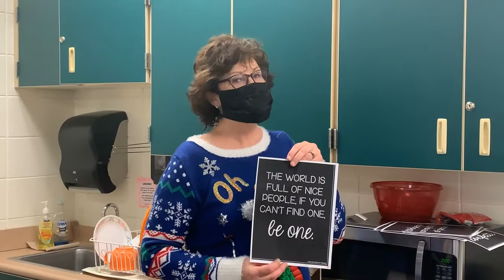Kindness Countdown - December 16